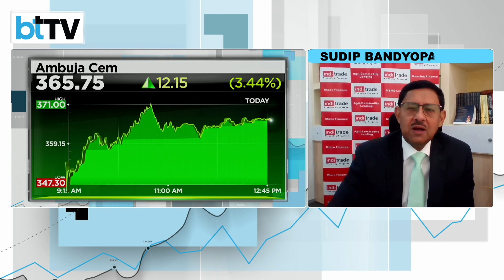SC Probe Will Provide Certainity To The Investors: Sudip Bandopadhyay On Adani-Hindenburg Row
Adani stocks today continued to rally for the third consecutive day after the Supreme Court ordered the formation of a committee headed by ex-judge AM Sapre to probe the recent stock crash in the wake of allegations made in Hindenburg report. At least four Adani stocks - Adani Transmission, Adani Green, Adani Wilmar and Adani Power - were locked in their 5% upper circuit limits. The group's flagship firm Adani Enterprises, which plunged 10% earlier in the morning was trading 1% higher amid wild swings. The stock rallied up to 17% from the day's low to hit Rs 1,646 but pared gains later. The Nifty stock had rallied 31% in the last 2 days. Catch Sakshi Batra in conversation with Sudip Bandyopadhyay, Group Chairman, Inditrade Capitaln providing us insights on the Adani Stock Crash